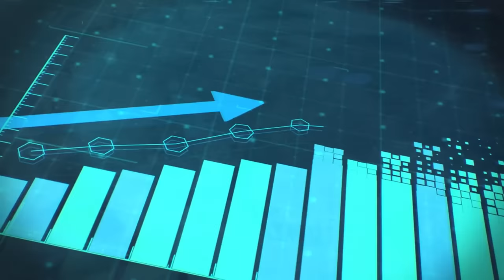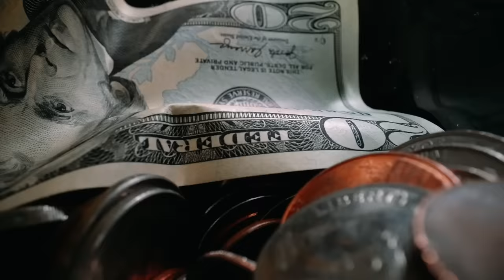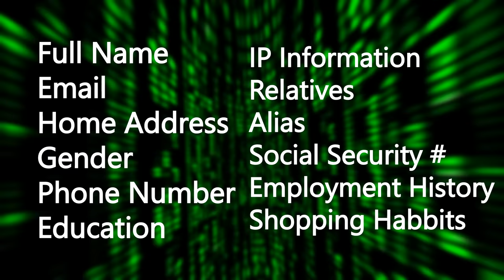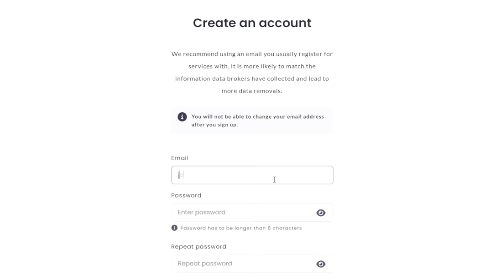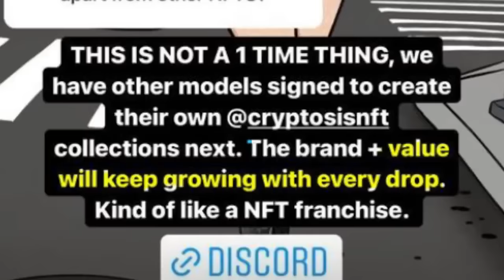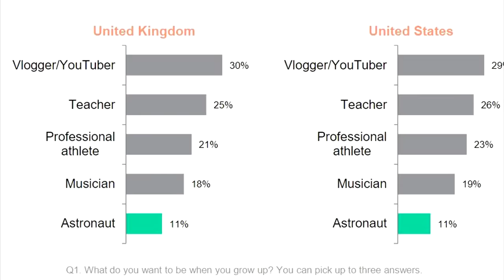Lana Rhoades is SAD